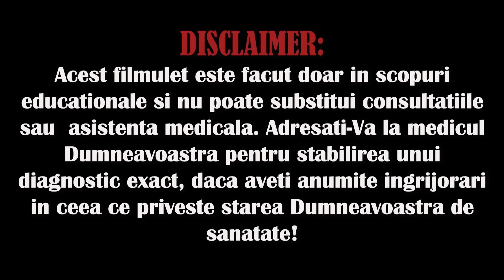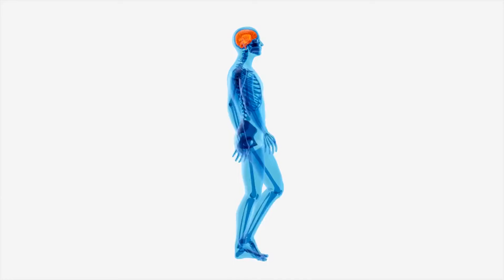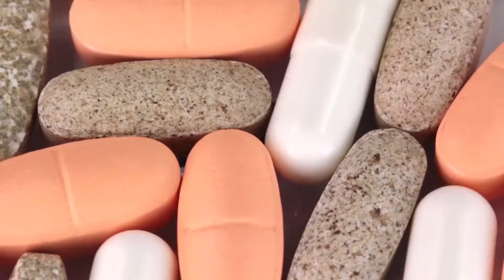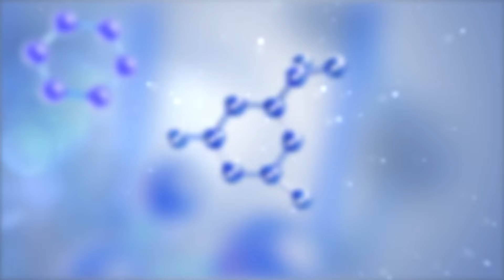3 GREȘELI FATALE PE CARE SĂ NU LE FACI DUPĂ 50 DE ANI!